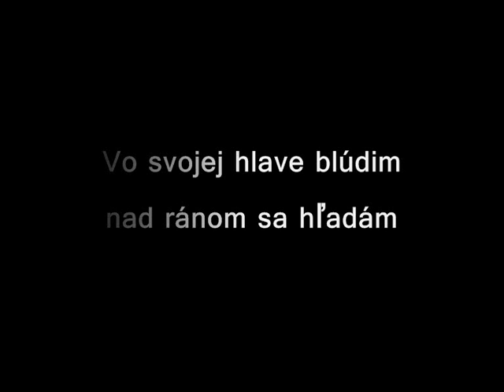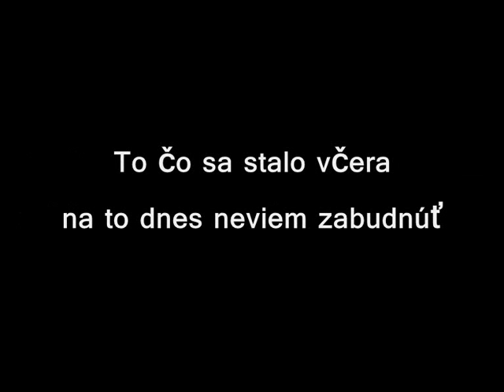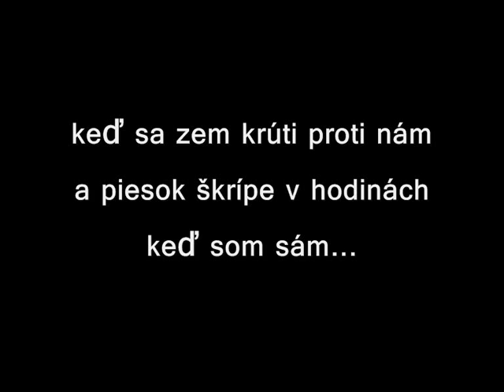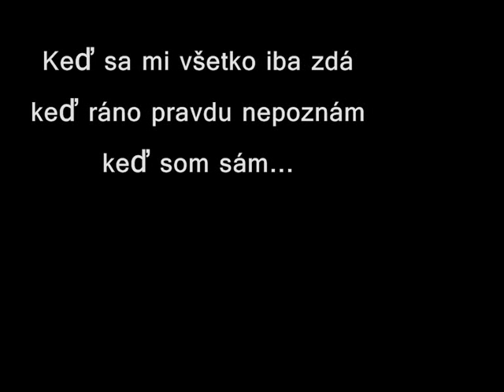Malý princ - Keď svetlo zhasne (lyrics video)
pesnička z albumu 13.13.

autor: Kelecsenyi